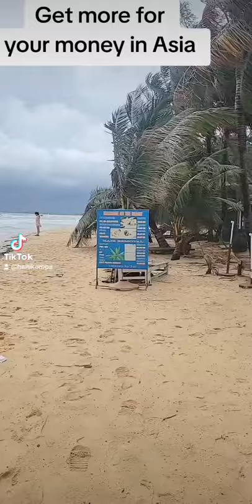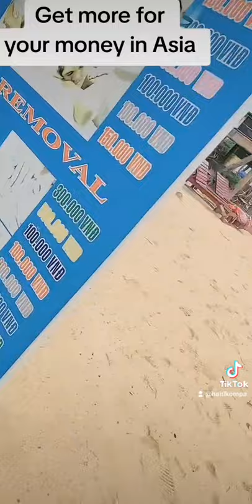Let's explore Asia together.Are you ready to get more for your money?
Let's explore Asia together.Are you ready to get more for your money? travel travelgram travelblogger vacation worldtraveler traveltoasia vietnamtravel Viet